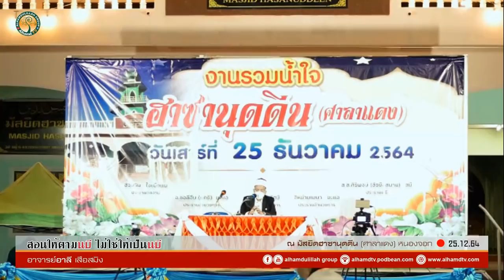AH 2844 สอนให้ตามนบี ไม่ใช่ให้เป็นนบี โดย อาจารย์อาลี เสือสมิง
25.12.64 @ มัสยิดฮาซานุดดีน (ศาลาแดง) หนองจอก
Tel & Line iD :
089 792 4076 (ดาวุด)
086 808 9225 (อับดุลการีม)
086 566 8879 (อนัส)
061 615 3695 (มุสตอฟา)